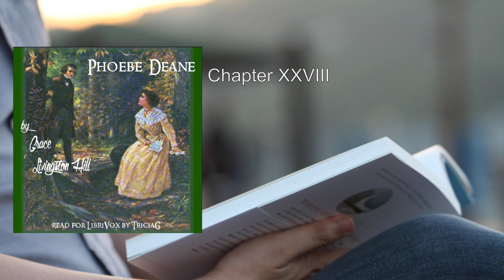Phoebe Deane 💙 By Grace Livingston Hill FULL Audiobook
Here's a detailed summary of the book "Phoebe Deane" by Grace Livingston Hill:

In this heartwarming novel, Grace Livingston Hill introduces us to Phoebe Deane, a young woman who finds herself in a challenging situation. The story is part of the Miranda Trilogy, and it beautifully captures themes of resilience, faith, and unexpected love.

Phoebe Deane lives a life akin to that of Cinderella. Day after day, she endures the hardships of being a servant in her brother's home. Her sister-in-law, fueled by malice, constantly picks on her. To make matters worse, Phoebe is caught in the crossfire of matchmaking schemes driven by greed. Her prospects seem bleak—a marriage to an ill-tempered man with unruly children looms on the horizon.

But fate takes an unexpected turn when Phoebe has a chance encounter in the woods. This encounter introduces her to someone who could change the course of her life—a person who might genuinely care for her. As the story unfolds, we witness Phoebe's transformation from a downtrodden servant to a woman who dares to hope for something better.

Grace Livingston Hill, a prolific author of her time, skillfully weaves together elements of romance, Christian faith, and historical fiction. Her characters often embody strong Christian values, and Phoebe is no exception. Through her trials, Phoebe learns about resilience, trust, and the power of love.

The novel spans 288 pages and was first published on January 1, 1909. Grace Livingston Hill's storytelling prowess shines through as she paints a vivid picture of Phoebe's journey—a journey that resonates with readers even today.

If you enjoy wholesome stories that celebrate goodness, ingenuity, and love overcoming adversity, "Phoebe Deane" is a delightful read. Grace Livingston Hill's timeless narrative continues to inspire and uplift, reminding us that hope can bloom even in the darkest of circumstances.

More: Phoebe Deane, Grace Livingston Hill, Audiobook
Christian fiction, Romance, Inspirational
Family saga, Historical, Love story
Redemption, Victorian era, Strong female protagonist
Faith, Values, Heartwarming

00:00:00 Chapter I
00:24:02 Chapter II
00:49:55 Chapter III
01:10:05 Chapter IV
01:34:38 Chapter V
02:02:36 Chapter VI
02:25:55 Chapter VII
02:50:04 Chapter VIII
03:05:47 Chapter IX
03:24:41 Chapter X
03:45:02 Chapter XI
04:04:49 Chapter XII
04:24:30 Chapter XIII
04:45:56 Chapter XIV
05:04:25 Chapter XV
05:29:02 Chapter XVI
05:54:13 Chapter XVII
06:16:30 Chapter XVIII
06:38:01 Chapter XIX
06:55:41 Chapter XX
07:17:30 Chapter XXI
07:42:15 Chapter XXII
08:01:07 Chapter XXIII
08:21:56 Chapter XXIV
08:41:47 Chapter XXV
09:06:11 Chapter XXVI
09:21:14 Chapter XXVII
09:46:31 Chapter XXVIII